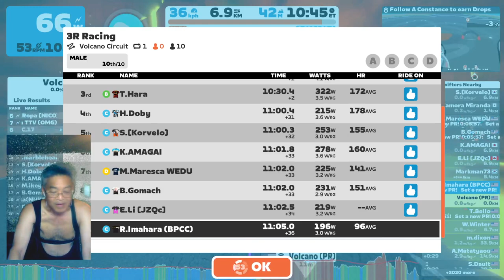3R Racing (C) on Volcano Circuit in Watopia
Short race to test out a few things.  I need to calibrate my power pedals
No crash today.  Fingers crossed for the Chasing Series races
Also testing green screen.  Need to tweak a few things still